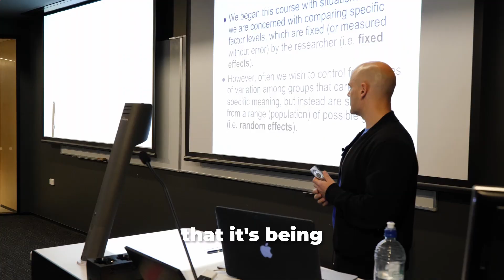Bachelor of Data Science at UC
Data science is one of the world’s fastest growing professions. The Bachelor of Data Science degree (BDataSc) will prepare you to excel in our data-focused world.